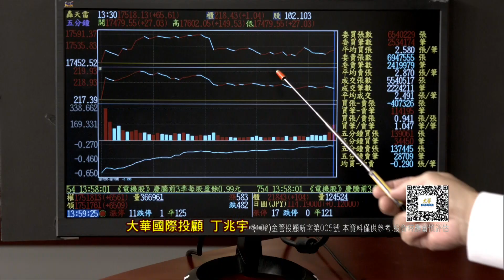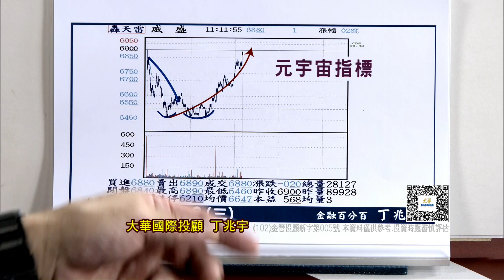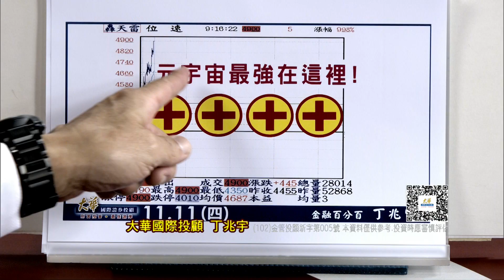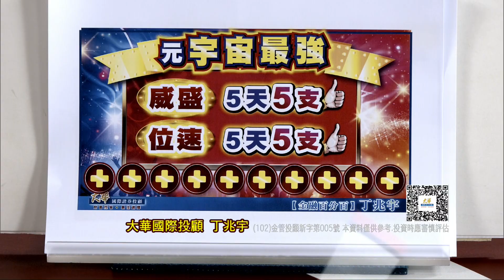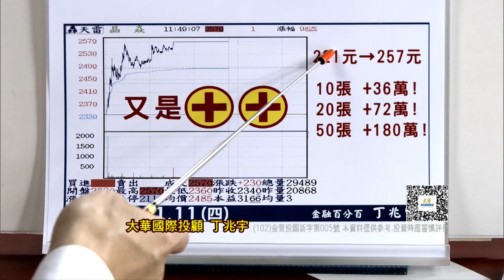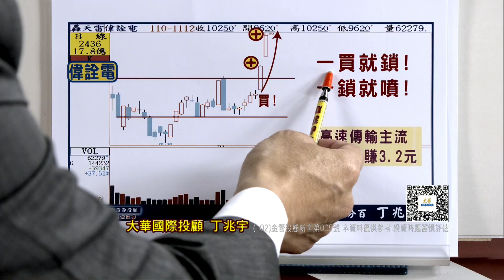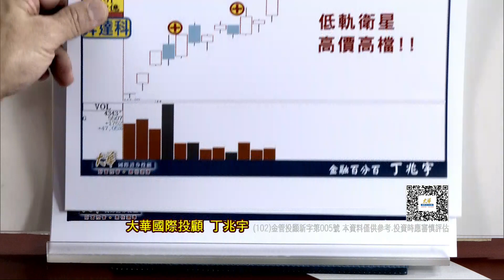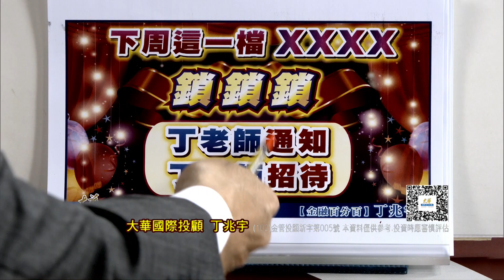20211112金融百分百